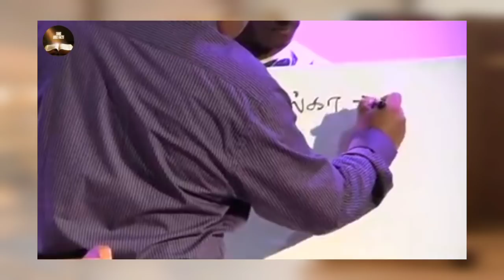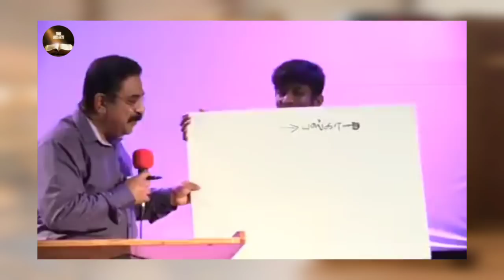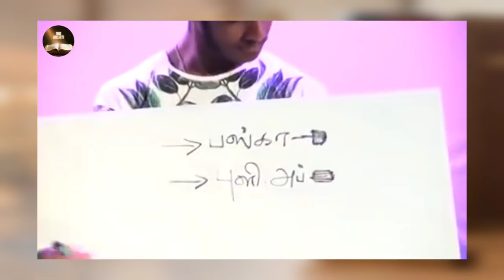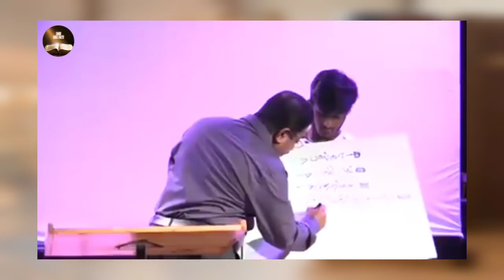7 பண்டிகைகளுக்குள் இருக்கும் இரகசியம்|secrets in 7 feast|suresh ramachandran message|tamilbiblefacts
message by

Rev Dr Suresh Ramachandran ,senior pastor,Mount Carmel church,Bellwood,srilanka